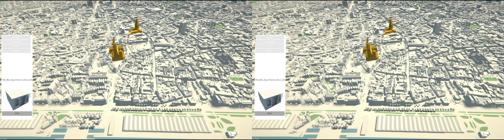Antwerp 3D Owl3D testing